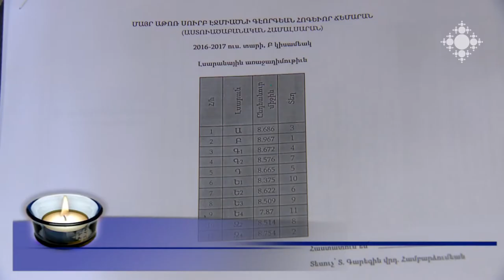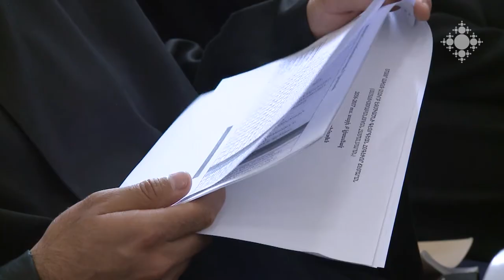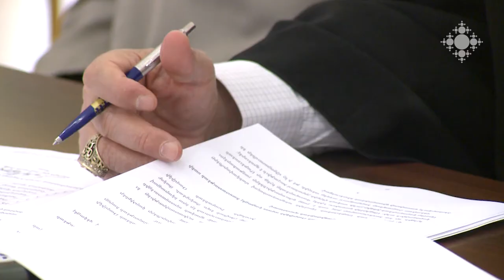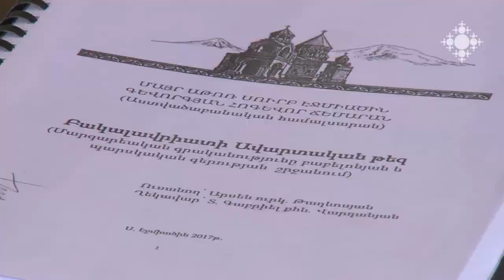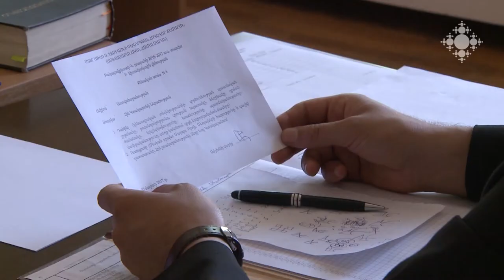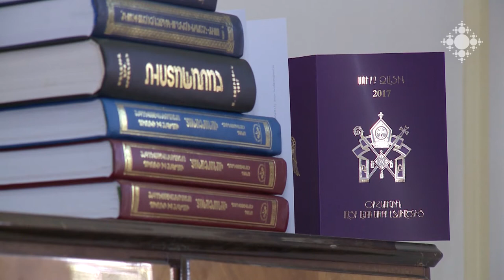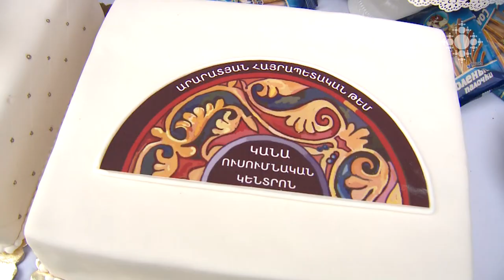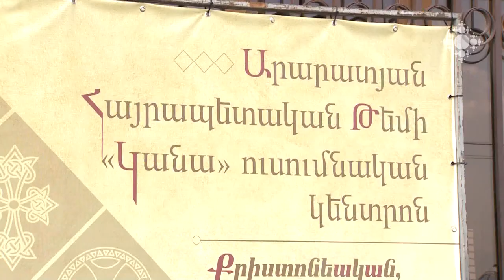Եկեղեցական կյանք 23.06.2017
Գևորգյան ճեմարանի մանկավարժական և տեսչական կազմն ամփոփեց 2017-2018 ուսումնական տարվա արդյունքները:
Հունիսի 20- ին և 21-ին Գևորգյան ճեմարանում շրջանավարտների դիպլոմային աշխատանքների պաշտպանություն էր՝բակալավրի աստիճանի համար:
Գևորգյան հոգևոր ճեմարանը՝ 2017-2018 ուս-տարվա համար սկսել է դիմումների ընդունելություն:
Հունիսի 20-ին Վեհափառ հայրապետն ընդունեց ամերիկաբնակ հայազգի բարերարներ տեր և տիկին Ջերալդ և Փատրիսիա Թրբանճյանների ընտանիքի անդամներին:
Հունիսի 20-ին Արարատյան թեմում տոնական հավաք էր՝ նվիրված «Կանա» ուսումնական կենտրոնի գործունեության մեկամյակին: